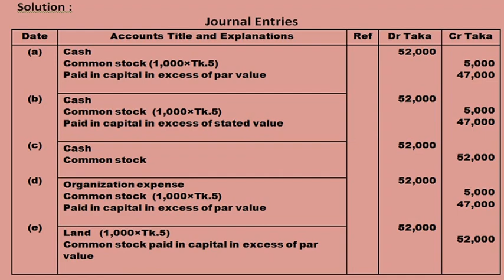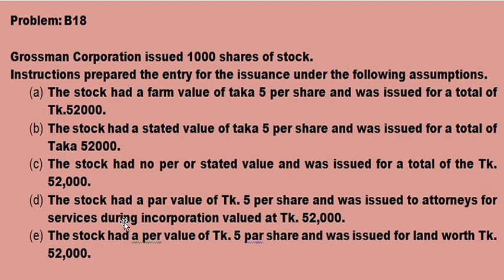Advanced accounting -1// Accounting for Stockholder's Equity// Stockholder's Equity// Stock// Equity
Reza Accounting Teaching Home,  Stockholder's Equity, Share Issue, Rule of Stockholder's Equity